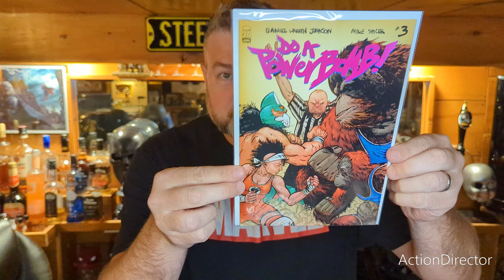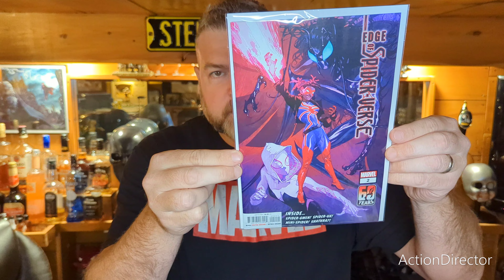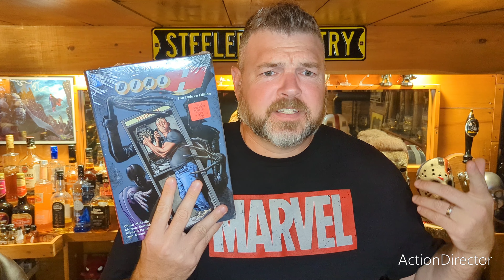New Comic Book Day Haul 8/17/22 and other pickups.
Thanks for coming in and checking out the haul.

Check me out on Instagram: @fishcatcomics